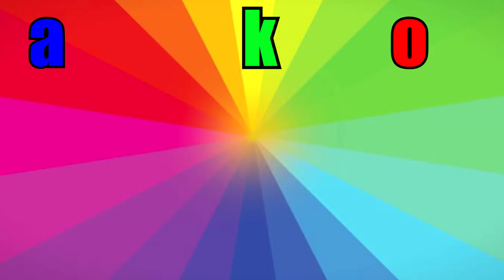ABC Phonics Song | Learn English Alphabet with Nursery Rhyme for children by Funny kids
This ABC phonics song will help children learn the sounds of the letters in the English alphabets. It's a phonics song with a picture for each letter.